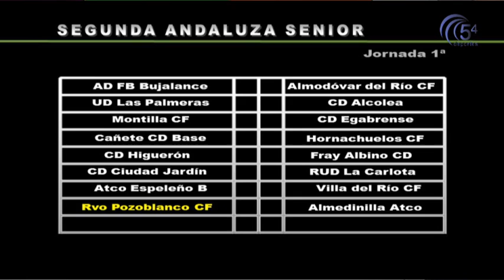DEPORTES 24 AGOSTO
La actualidad deportiva pozoalbense con Javier Moreno. Hablamos del amistoso de fútbol entre el CD Añora y el CD Pozoblanco.